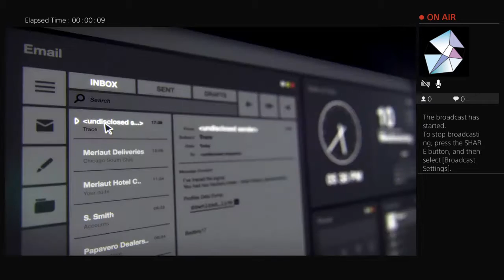Play Watch Dogs